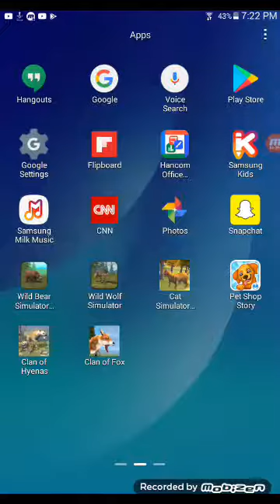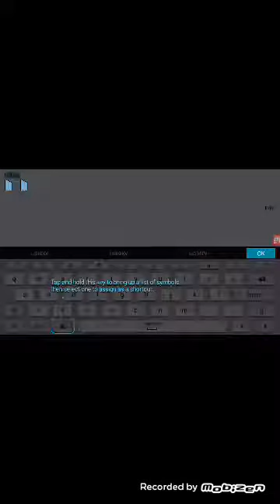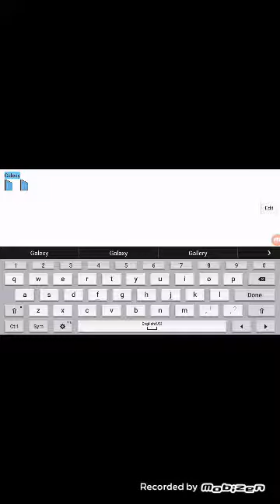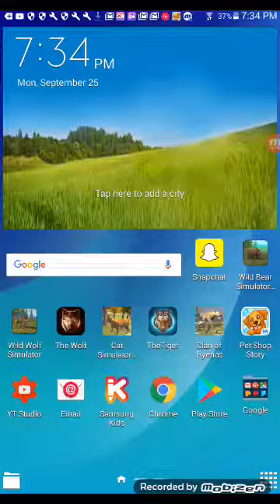The tiger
The funest  game!